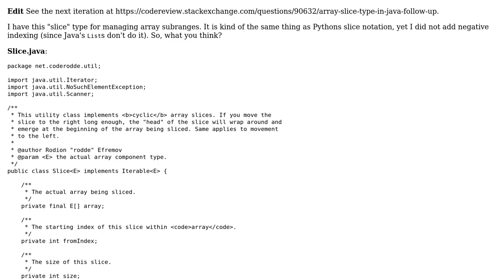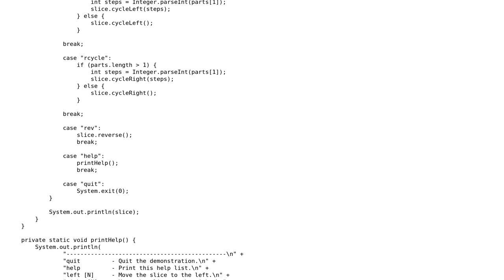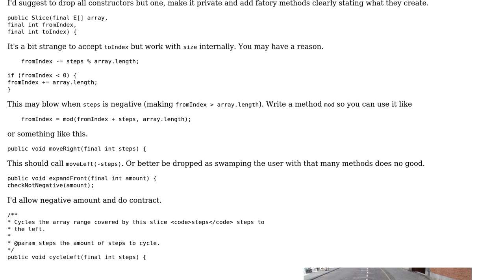Code Review: Array slice type in Java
With thanks & praise to God, and with thanks to the many people who have made this project possible! You are responsible for your own actions.